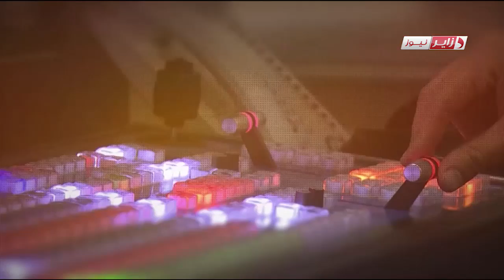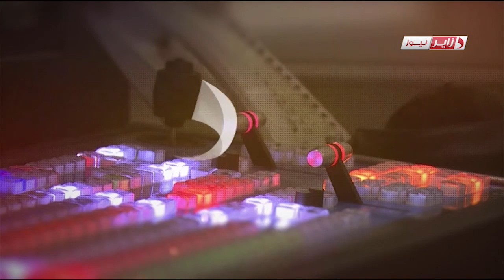الأساتذة الجامعيون المؤقتون .. الساعة بـ 560 دج مقابل نفس الواجبات البيداغوجية والعلمية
حصة خاصة حول مطالب حملة الماجستير والدكتوراه والأساتذة الجامعيين الجزائريين بخصوص التوظيف المباشر ورد الاعتبار للنخبة. قناة دزاير نيوز.